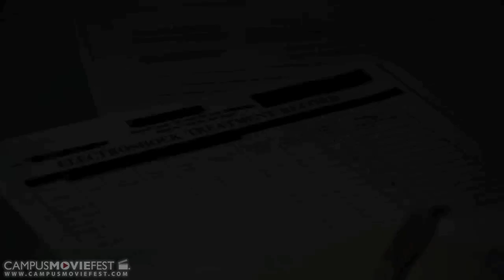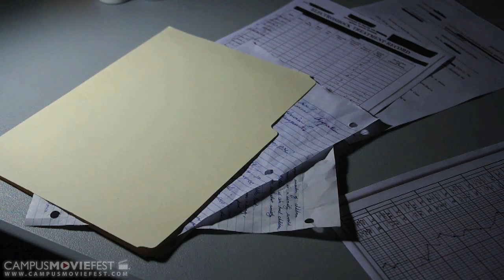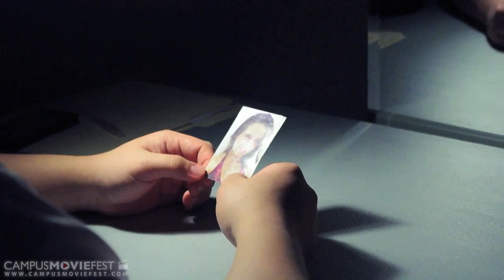Internal Investigation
We follow an investigator who is on the verge of discovering the perpetrators behind the disappearance of his wife. However, it becomes more than just a case.

Created by Choc and Bacon at Hunter College in 2011 as part of Campus MovieFest, the world's largest student film festival.

Internal Investigation Cast & Crew :
Anna Zynda - Captain
with
James Nunez
Maverick Palabasan
James Kim